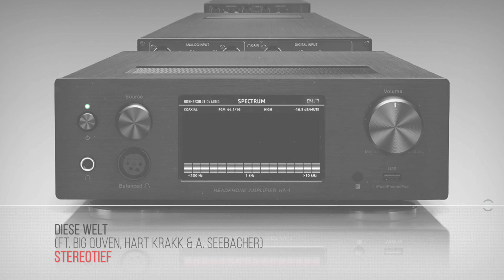Stereotief - Diese Welt (Ft. BIG Quven, Hart Krakk & A. Seebacher)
Production: R. Quartier, H. Vocke.
Vocals: BIG Quven, Hart Krakk.
Saxophone: A. Seebacher.